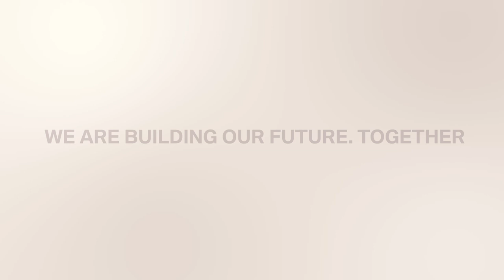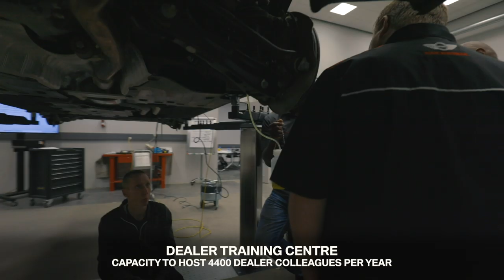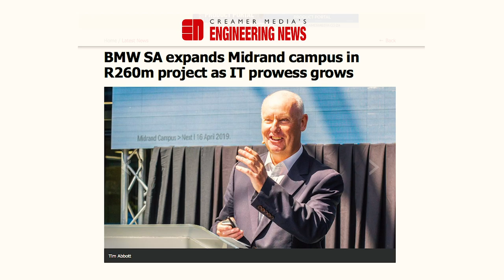BMW opened a new campus at Midrand, South Africa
BMW Group South Africa’s IT operations have grown at a phenomenal rate recently, increasing its headcount from from 134 in 2014 to more than 1000 now – nearly 700% growth in five years.

The campus is the latest project in a series of investments completed in South Africa over the past two years by the BMW Group. The campus consists of South Africa’s head office, Financial Services, a new Dealer Training Centre, office space for an additional 500 colleagues, and a new Welcome Centre, restaurant and gym.

As part of the Midrand Campus development, a brand-new technical and non-technical dealer training facility has been built, giving BMW Group’s training department a centralised, state-of-the-art facility to help our dealer partners meet the standards expected by our customers.